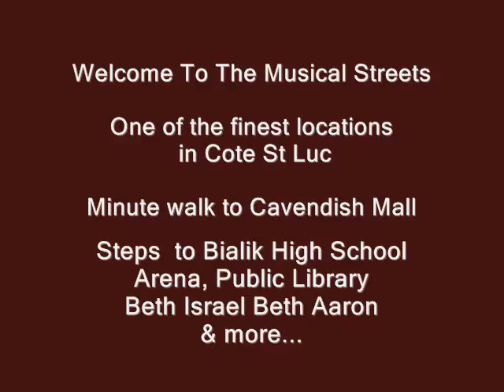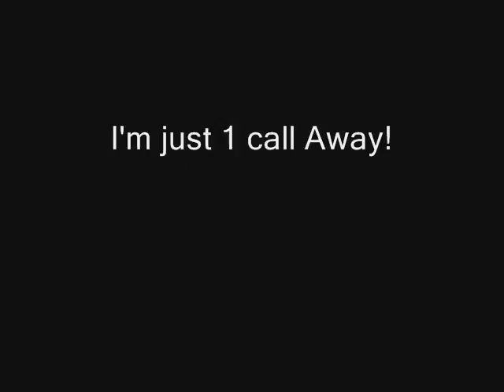Anita Benabou Rozenblat Aldrin CSL